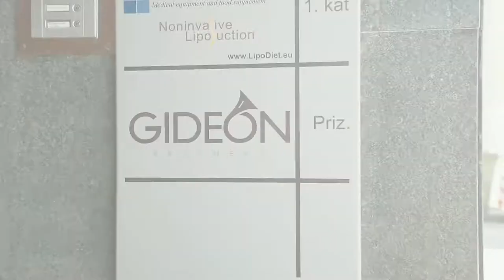What it's like to work at AI & Robotics company, Gideon Brothers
"The future of industrial mobile robot autonomy is visual and it's coming from Croatia" - Co-Founder & CEO, Matija Kopić (LinkedIn

Our staff of 40 is taking the training wheels off autonomous mobile robot perception.

"I left large amounts of money on the table when I decided to not accept an offer from Microsoft in Seattle, but I'm not as crazy as some might think. When you are well paid in Croatia and you have a chance to participate in this company and your country's future, it's not a difficult choice," said Machine Learning Engineer, Daniel Guy (24).

[About Gideon] 🤖

We help automate and orchestrate the most complex industrial workflows with our scalable and easy-to-use intelligent material handling solutions powered by AI and 3D vision.